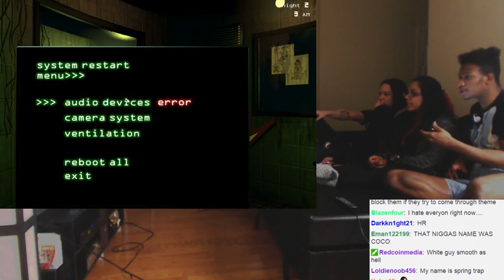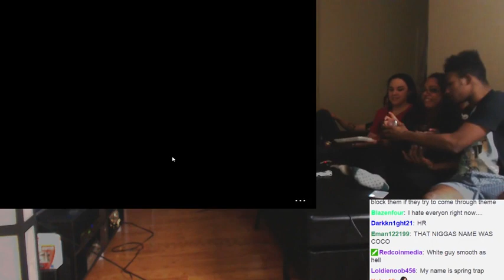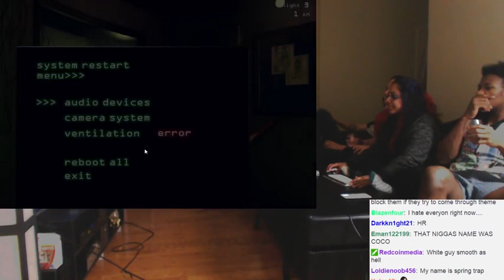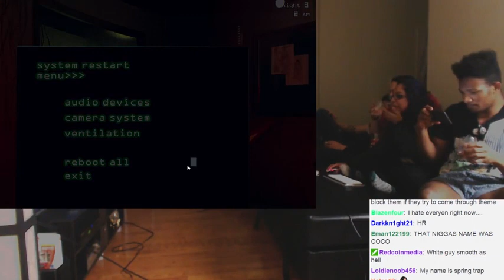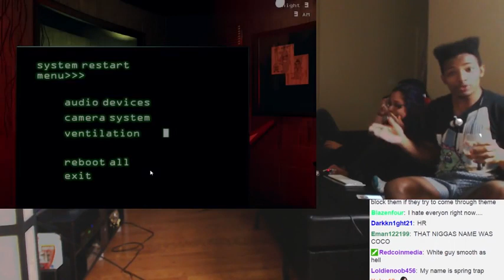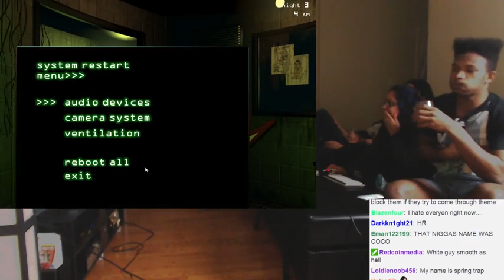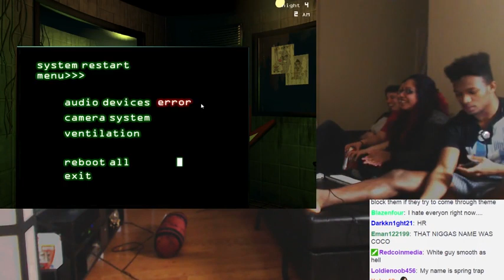Five Nights at Freddy's 3 With Friends in NEW APARTMENT! (PART 2)